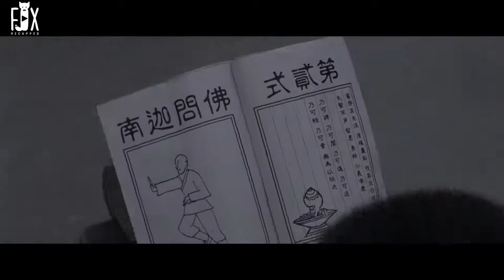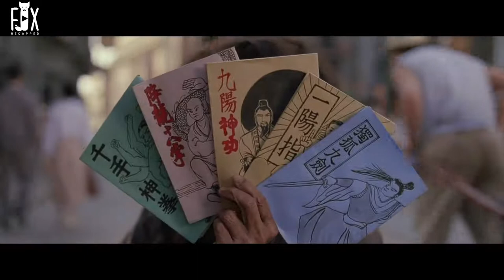The Bandits Doesnt Know That This Fool Man Is Super Kung Fu Fighters |movie recap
The Bandits Doesnt Know That This Fool Man Is Super Kung Fu Fighters |movie recaprecap,movie recap,recaps,mystrey recapped,king recaps,movie recapped,movie recaps